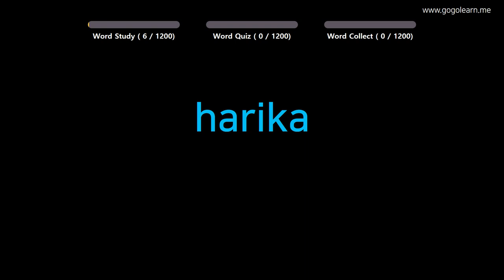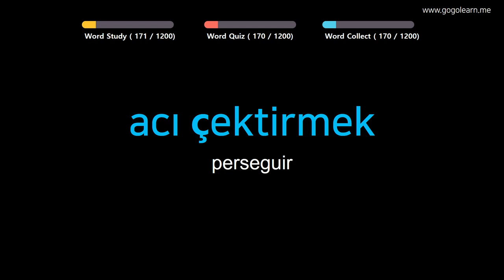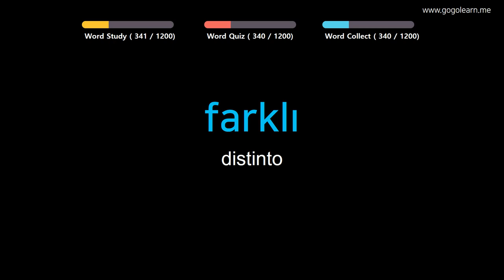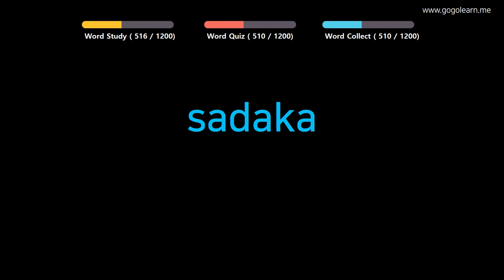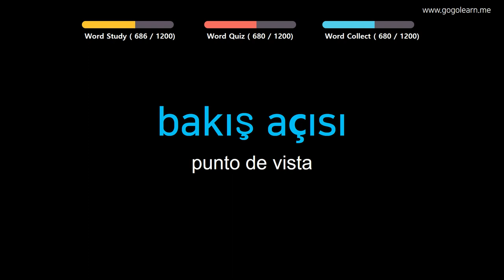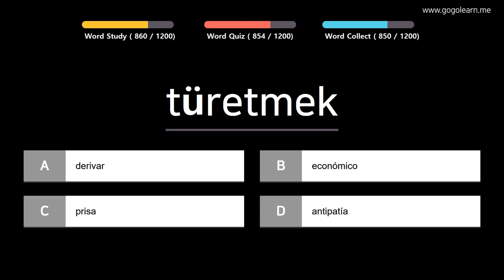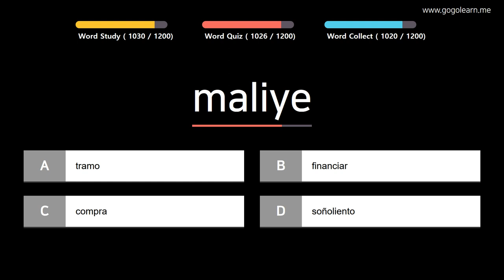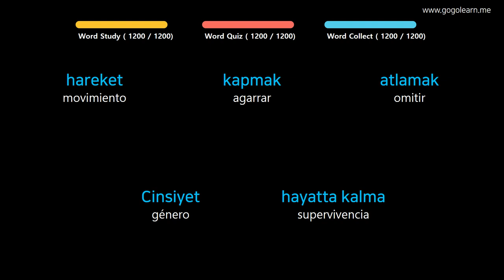Aprender Turco | Vocabulario Turco estudiante | Golearn